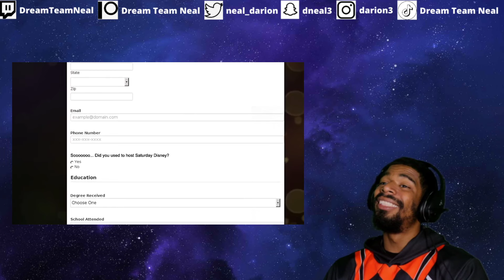AMERICAN REACTS TO Commerical News in Australia